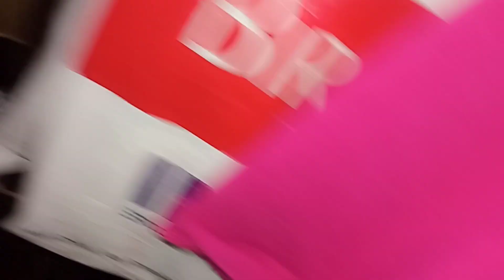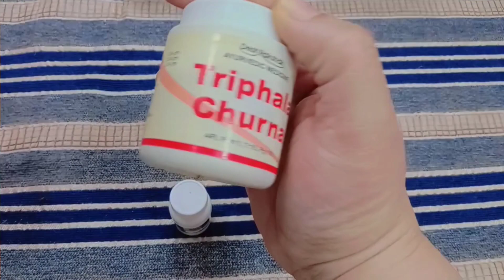All day routine,Ramadan vlog, thyroid aur hairfall se pareshan,Naira cut dress 😊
Assalamualaikum

kaisi Hain ji ap sab, ummeed hai ache honge..